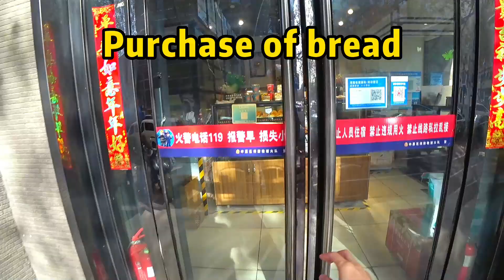郑州第一人称VLOG，看看放开后20天的街头是啥景象？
I lived in Zhengzhou, China. This is my life & food share Channel.